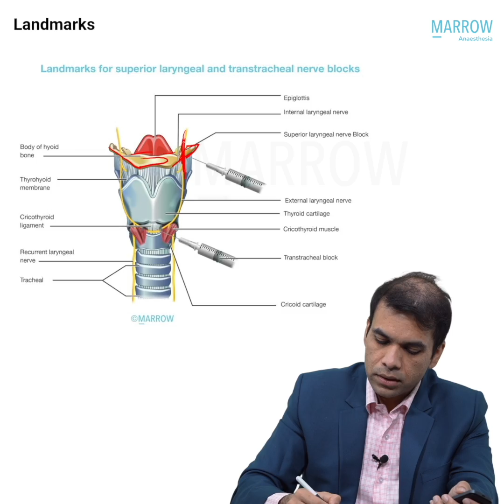Dr. Dheeraj Masappu, Neuroanaesthesia facultyn Marrow Anaesthesia Residency Programme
“By the end of the course, you would gain knowledge & the clinical acumen which will help you in significantly changing the impact on the patient care that you provide” - Dr. Dheeraj Masappu, Neuroanaesthesia faculty, Marrow Anaesthesia Residency Programme. To know more, check out